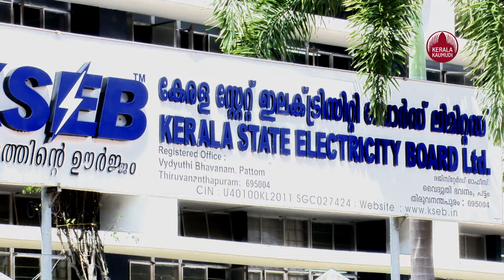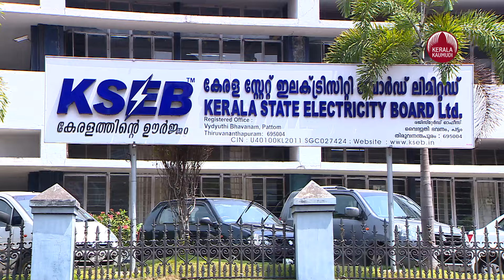സോളാര്‍ എടുത്തവര്‍ പറ്റിക്കപ്പെട്ടു,ഇനി വൈദ്യുതി ബാക്കി ഉണ്ടാകില്ല | KSEB Solar | Kerala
പുരപ്പുറ സോളാര്‍ വൈദ്യുതി നിരക്ക് കൂട്ടിയ റെഗുലേറ്ററി കമ്മിഷന്‍ ഉത്തരവ് ആശ്വാസമാണെങ്കിലും വൈദ്യുതി ബാങ്കിംഗ് പീരിയഡ് ഒകേ്ടാബറില്‍ നിന്ന് മാര്‍ച്ചിലേക്ക് മാറ്റിയതില്‍ കമ്മിഷന്‍ ഇടപെടാത്തത് വന്‍ചതിയായി. വൈദ്യുതി ബില്‍ കുറയ്ക്കാന്‍ സോളാറിലേക്ക് മാറുന്ന ജനങ്ങളെ വീണ്ടും പറ്റിച്ചെന്നാണ് ആക്ഷേപം. സോളാര്‍ ഉപഭോക്താക്കള്‍ ഗ്രിഡിലേക്ക് നല്‍കുന്ന വൈദ്യുതി കെ.എസ്.ഇ.ബി ബാങ്ക് ചെയ്യുകയാണ് രീതി. നേരത്തേ ഒകേ്ടാബറില്‍ അതുവരെ ബാങ്കിലുള്ള വൈദ്യുതിയുടെ പണം നല്‍കിയാല്‍ നവംബര്‍ മുതലുള്ള വൈദ്യുതി ബാങ്കില്‍ കിടക്കും. അത് ഫെബ്രുവരി മുതല്‍ ജൂണ്‍ വരെയുള്ള വേനല്‍ മാസങ്ങളില്‍ ഉപയോഗിക്കാം. മാര്‍ച്ച് 31ലേക്ക് ബാങ്കിംഗ് പീരീഡ് മാറ്റിയതോടെ ഈ നേട്ടം ഇല്ലാതായി. മാര്‍ച്ചിന് ശേഷം സോളാര്‍ ഉല്‍പാദകര്‍ക്ക് വൈദ്യുതി ബാക്കി ഉണ്ടാകില്ല. വേനല്‍ മാസങ്ങളില്‍ പകല്‍ ഗ്രിഡിലേക്ക് നല്‍കുന്നതില്‍ കൂടുതല്‍ വൈദ്യുതി രാത്രി ഗ്രിഡില്‍ നിന്ന് വാങ്ങേണ്ടിവരും. അതിന്റെ ബില്ല് സ്ലാബ് അനുസരിച്ച് യൂണിറ്റിന് നാല് മുതല്‍ ഏഴ് രൂപ വരെയാവും. ഫലത്തില്‍ ഇപ്പോള്‍ ഉപഭോക്താവ് നല്‍കുന്ന വൈദ്യുതിയുടെ വില യൂണിറ്റിന് 3.15രൂപയായി കൂട്ടിയത് കണ്ണില്‍ പൊടിയിടലാവും. പകല്‍ ഉപഭോക്താവ് നല്‍കുന്ന വൈദ്യുതിക്ക് വില കുറവാണ്. രാത്രി പകരം നല്‍കുന്ന വൈദ്യുതി പുറത്തു നിന്ന് അമിത വിലയ്ക്ക് വാങ്ങുന്നതാണ്. അതിനേക്കാള്‍ കുറഞ്ഞ വിലയ്ക്കാണ് ഉപഭോക്താവിന് നല്‍കുന്നത്. ഈ നഷ്ടം കെ.എസ്.ഇ.ബി.സഹിക്കണം. കഴിഞ്ഞ വര്‍ഷം 15.881കോടി യൂണിറ്റാണ് കിട്ടിയത്. ഇതിന് 16.30കോടി രൂപ ഉപഭോക്താക്കള്‍ക്ക് നല്‍കി.